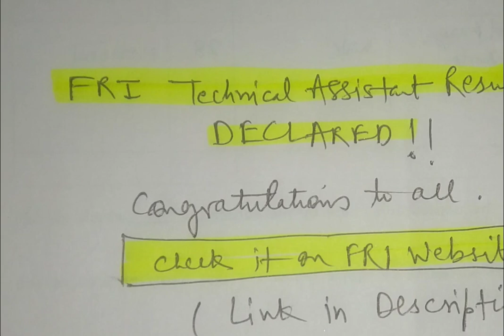FRI Technical Assistant Result | FRI T.A. Result | ICFRE Jobs